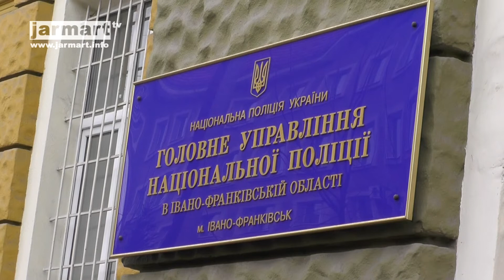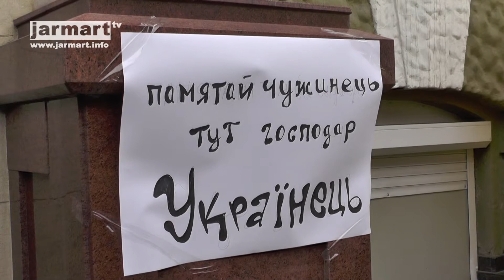У Франківську вимагали покарати поліцію за бездіяльність та посадити всіх іноземців-педофілів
15 січня 2016 року громадська організація "Ідея Нації" в місті Івано-Франківськ провела пікет під назвою "Дзвони правосуддя". Протестна акція відбувалася при вході до будівлі Головного управління Національної поліції в Івано-Франківській області. Приводом для пікету послужила бездіяльність та "халатне" відношенням поліції у справі про розбещування та викрадення двох неповнолітніх українських дівчат з Івано-Франківська педофілами-арабами. Активісти виступили з вимогами покарати поліцію за бездіяльність та посадити всіх іноземців-педофілів.

При вході до поліцейської установи висіли плакати із надписами:  "Пам'ятай чужинець, тут господар українець", "Дзвони правосуддя", "Поліція нагадує міліцію". На Протестній акції були помічені працівники ОБСЕ.

На акції були присутні активісти не тільки з Івано-Франківська, але і зі Львова та Тернополя. Тож акція розпочалась вступним словом Голови Проводу ГО "Ідея Нації" Остапа Стахіва, який висловив обурення громадськості через те, що поліція в Івано-Франківську прикриває педофілів-арабів. Також до слова були запрошенні голова Івано-Франківської обласної організації ГО "Ідея Нації" Роман Качмар та голова Тернопільської обласної організації ГО "Ідея Нації" Олексій Станько.

"Звільнити із займаних посад відповідальних за ведення слідства представників поліції в Івано-Франківську через їхнє безвідповідальне ставлення до справи про зґвалтування двох українських дівчат арабами-педофілами; - Відкрити кримінальне провадження на працівників поліції в Івано-Франківську, які були причетні до затягування слідчого процесу над педофілами-емігрантами та свідомо прикривали злочин з умислом власної вигоди", - заявив Голова Проводу ГО "Ідея Нації" Остап Стахів.

"Ми вийшли на пікет у зв’язку з тим, що працівники правоохоронних органів більше місяця не оголошували про підозру педофілам-іноземцям, які викрали та зґвалтували двох неповнолітніх українських дівчат. Більше десятка іноземців-педофілів вільно розгулюють по Івано-Франківську, оскільки поліція міста не бажає вчиняти дії згідно чинного законодавства України", - зазначив голова Тернопільської обласної організації ГО "Ідея Нації" Олексій Станько.